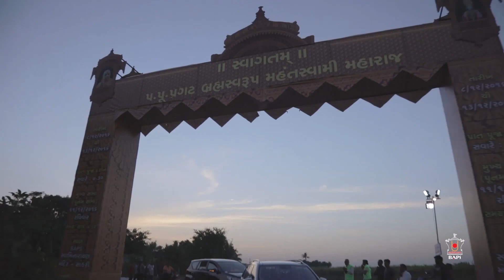Guruhari Darshan 11 Dec 2016, Sankari, India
Darshan of His Holiness Mahant Swami Maharaj at BAPS Shri Swaminarayan Mandir, Sankari, India on 11 Dec  2016. Photographs can be viewed on the BAPS Swaminarayan website at: